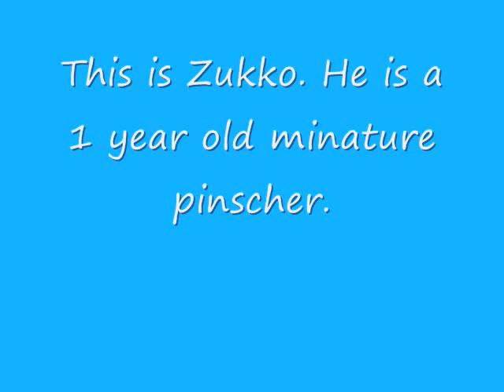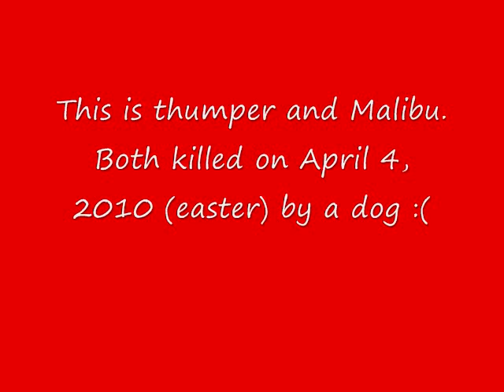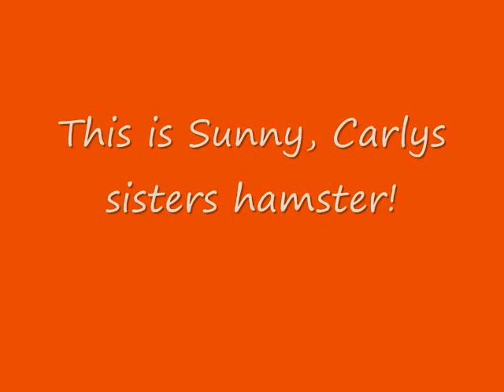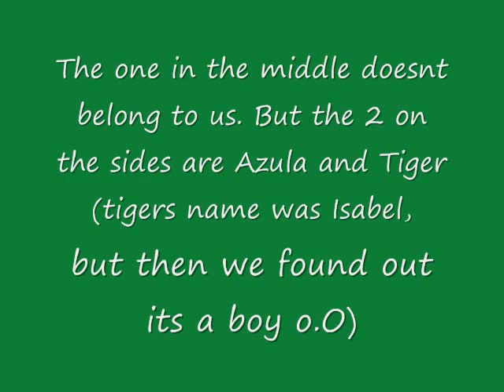Most of Carlys Pets!!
Here are most of Carlys pets, Not her mouse or turtle or fish :) They are chubby. Song is Where will you go by Evanescence!!